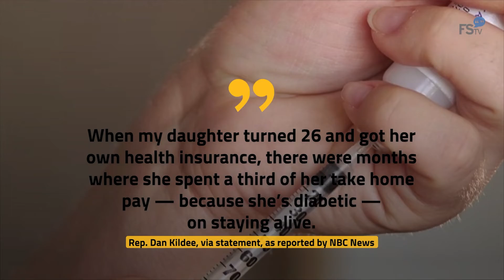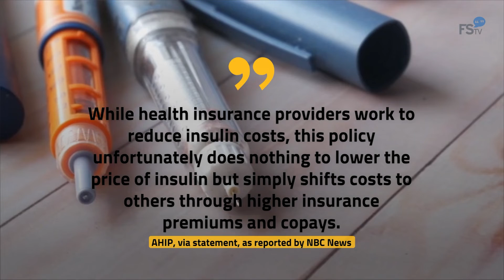House Passes Bill to Cap the Cost of Insulin at $35 a Month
NBC News reports that on March 31, the House passed legislation to keep insulin more affordable for diabetes patients in the U.S. Under the Affordable Insulin Now Act, a 30-day supply of insulin would cost no more than $35 under private health insurance.